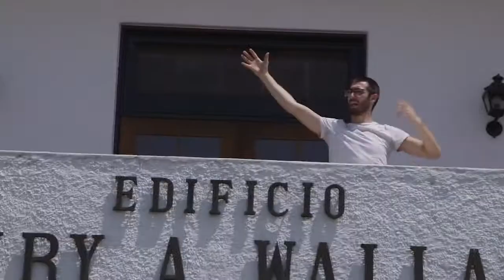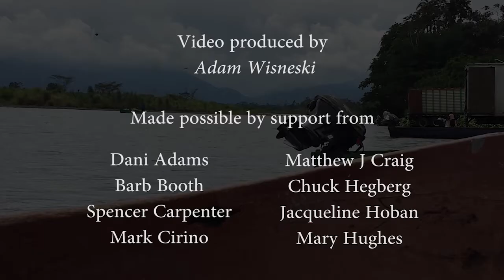Biochar Bob goes to Costa Rica- The Estufa Finca Project and Economic potential of biochar.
n March of 2014, SeaChar's Estufa Finca Project was visited by biochar educator, "Biochar Bob" Cirino and film maker Adam Wisneski. This video introduces some of the ways biochar can contribute to the local economy.